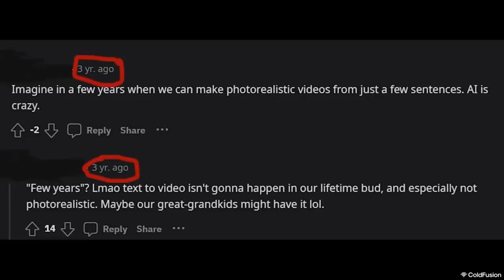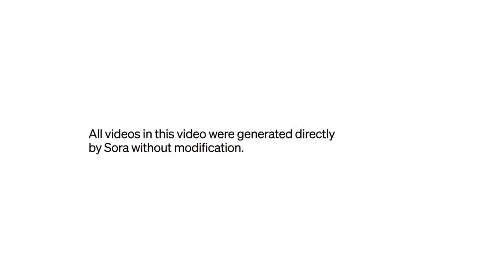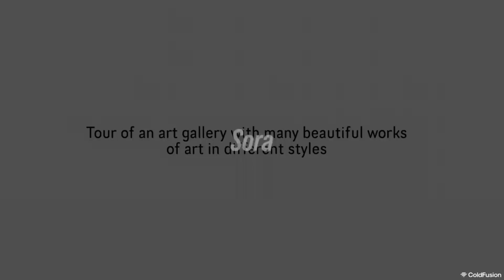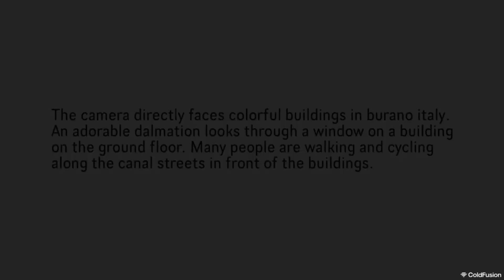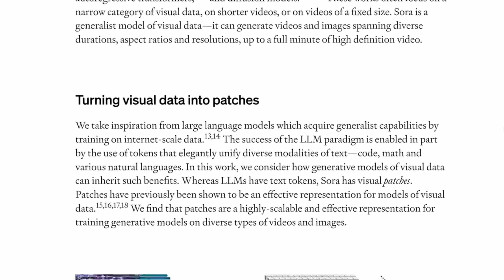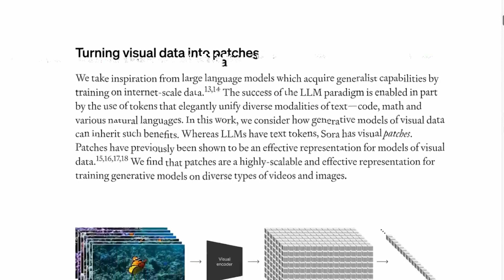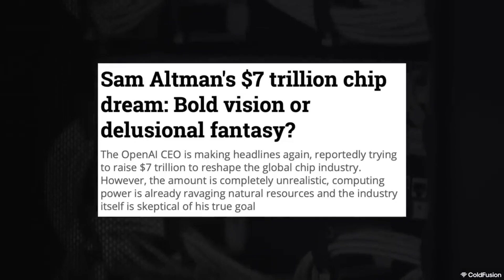SORA AI की Problems [और Solutions]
Permitted by Dagogo Altraide sir,
OpenAI's Sora has shown us that the future has arrived. But how did it come to be? What can it do? and what are the implications of such an AI system? In this episode we'll find out.

Podcast:

 • OpenAI's Sora Changes Everything, Tes...

Sam Altman Episode:

 • The Man Behind ChatGPT (Sam Altman)

 / coldfusiontv

 / coldfusion_tv

 / coldfusiontv